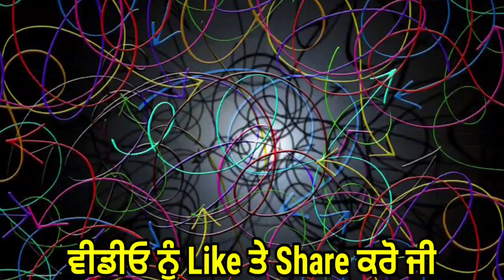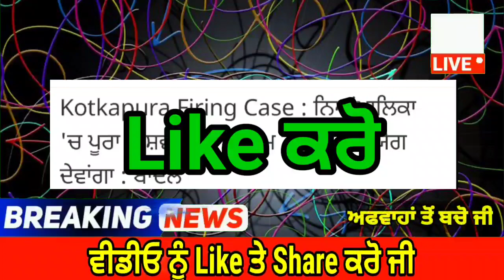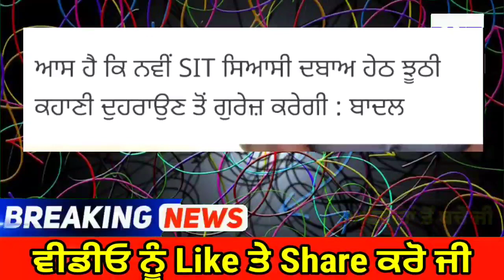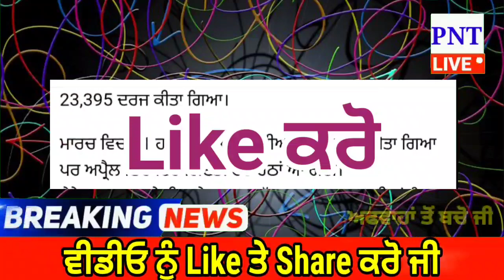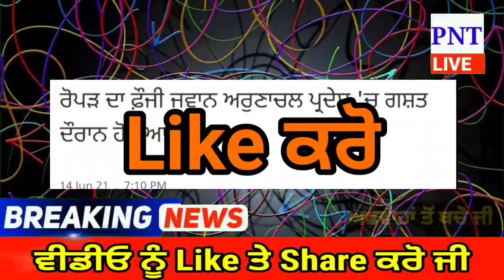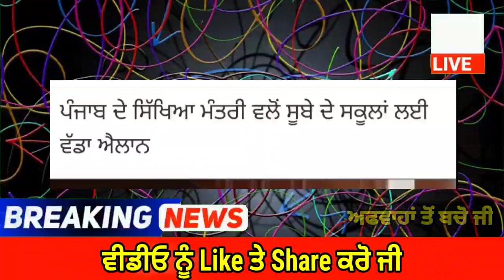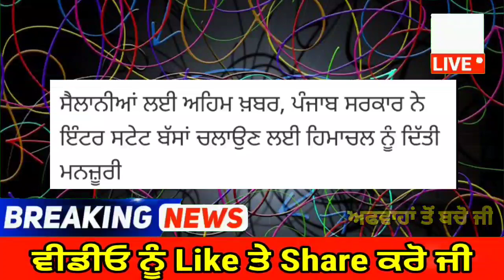punjabi news today live - Punjab News Tv - ਇਸ ਵੇਲੇ ਦੀ ਵੱਡੀ ਪੰਜਾਬੀ ਖਬਰ